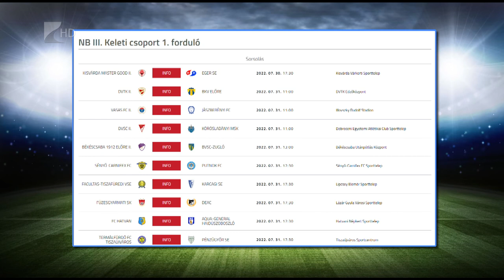Rajt az NB III-ban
A hétvégén rajtol a bajnokság a labdarúgó NB III Keleti csoportban. Szabolcs-Szatmár-Bereg megyét két csapat képviseli a húsz együttest számláló mezőnyben. A nyitófordulóban a Kisvárda második csapata szombaton az Egert fogadja, a Sényő pedig vasárnap hazai környezetben a Putnok ellen lép pályára.